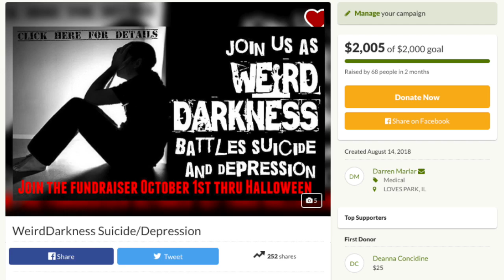Battle the Darkness 2018: VICTORY!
I wasn't sure we'd make it to the $2,000 mark - but thanks to the generosity of all of you, my Weirdo family, we did! I cannot take credit for any of this - it is YOU that made this happen! It's all being donated to the National Suicide Prevention Lifeline! Need to talk to someone about depression/suicide?